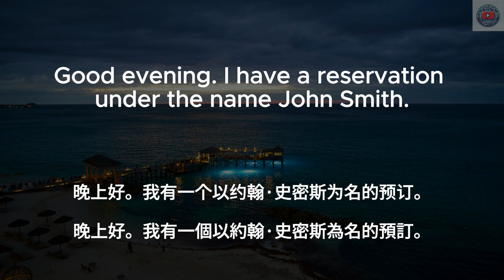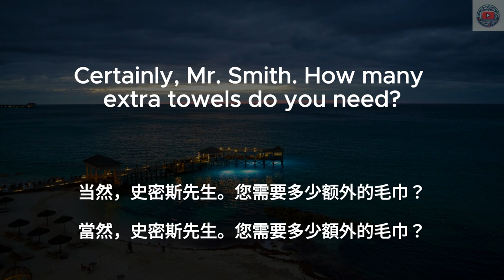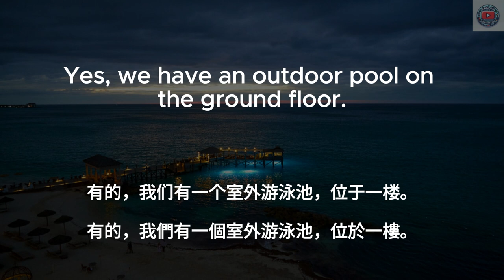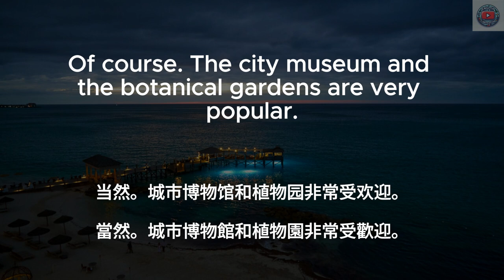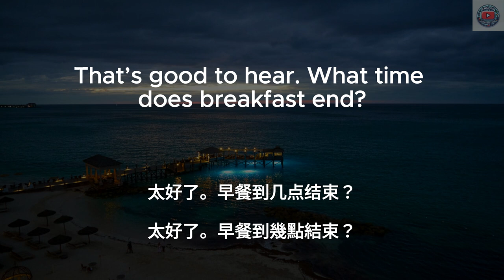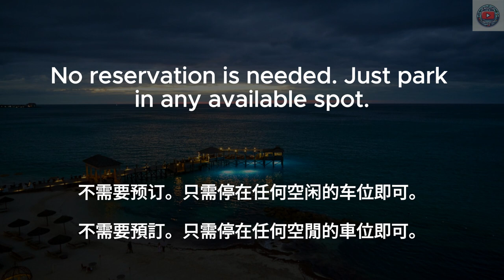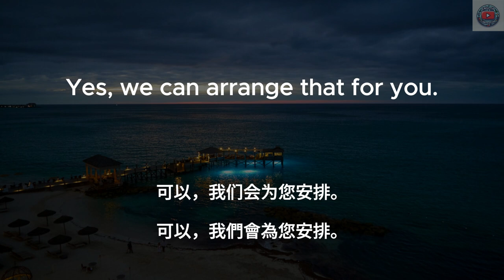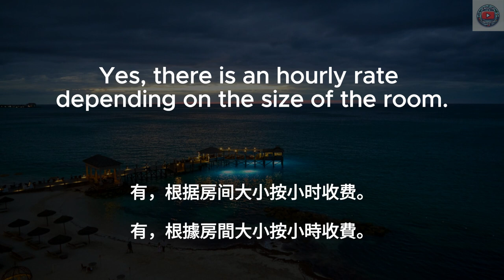▶ Listening Practice | 酒店住宿英文对话 | In the Hotel | 反复朗读 | 中文配音 | 听力训练 | Conversations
🔑 在本视频中，你将学到：
入住办理
关于客房服务的咨询
请求额外毛巾
询问健身房
报告房间问题
关于早餐选项的询问
退房办理

学习方法：
1. 首先在没有字幕的情况下听一遍英文
2. 第二遍听英文，显示英文字幕
3. 第三遍听中文，加上中文字幕
4. 第四遍听英文，显示中英字幕和重点

日常英文｜中文加英文聽力訓練｜睡覺學英語｜睡觉学英语｜邊睡邊記 英文｜沉浸式英语听力练习｜刻意练习英语听力｜睡眠學英文｜边睡边记｜英语口语｜生活口語｜基礎英語會話｜英語初學者｜英語學習｜零基礎學英文｜英語發音練習｜英文發音｜學習英語發音｜英文短句｜英語聽力｜美式口音｜英語詞彙｜美式英語｜美式口音｜英語初級聽力｜高效學英文｜英文｜日常英文聽力｜常用英文句子｜Useful English phrases｜Everyday use｜Learn English｜Daily conversations｜英语听力｜英文短句练习｜English listening｜English Listening Practice｜聽懂每一句｜听懂每一句 | shopping | mall | hotel | 酒店